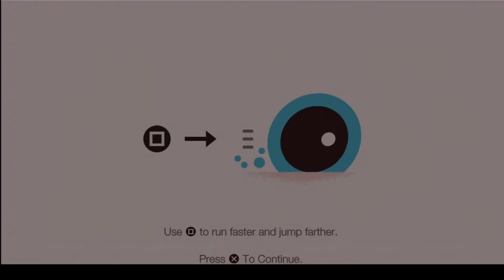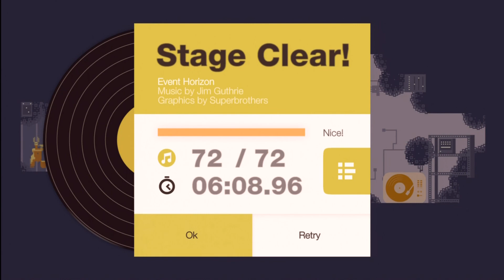Sound Shapes PS3 Game Play - Campaign - Purgatory & Event Horizon - Jim Guthrie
Just some quick game play from the new PSN exclusive "Sound Shapes".
I will be posting more of the campaign levels and the community levels as well.
Sound Shapes is a brand new music platformer made exclusively
for Playstation 3 players. If you love videos game and music then this
game is definitely a must try. This is best played with some awesome
headsets so throw on a pair and you're good to go!

Intro music
Television rules the nation - Daft Punk

▄▅██Sub or Die! ! █▅▄▃▂
I███████████████████]